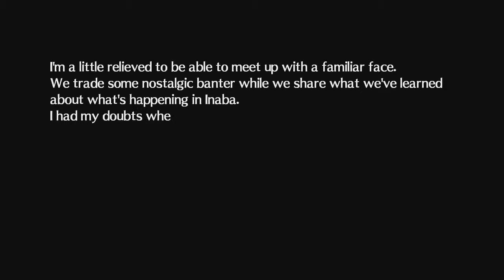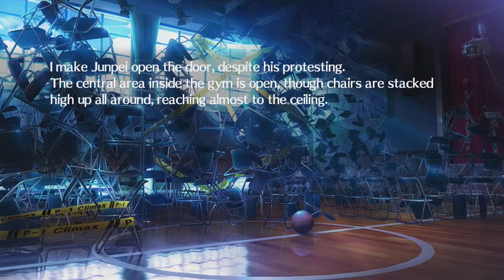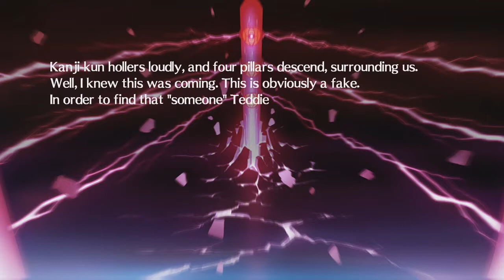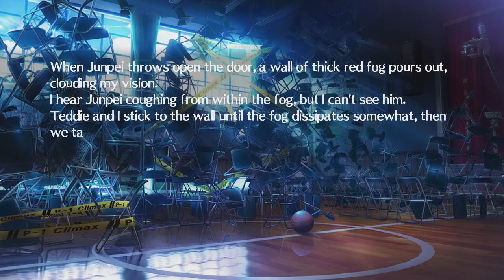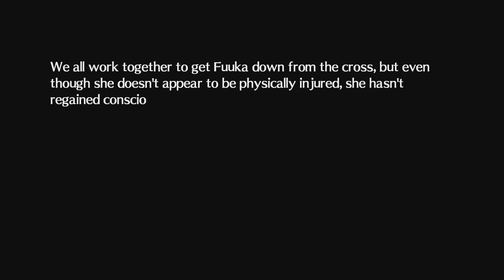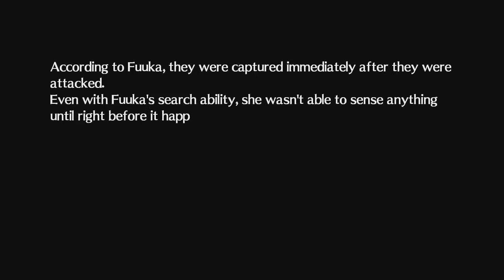Jared Stumbles Through Persona 4 Arena Ultimax! Part 35